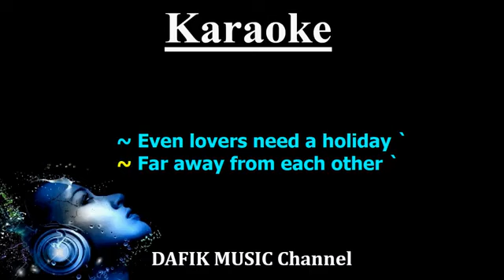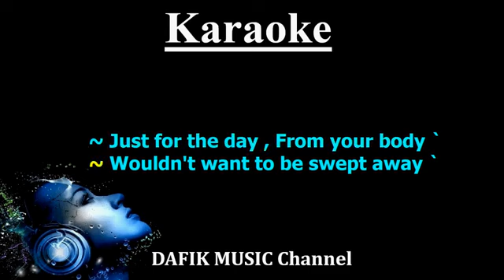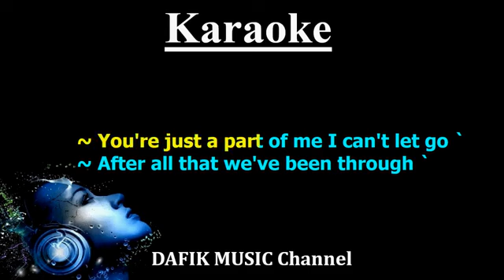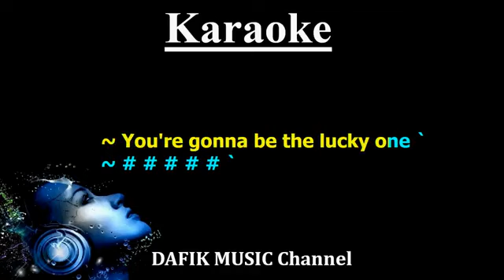Hard To Say I'm Sorry (Karaoke) Chicago Woman/ Female key D# Low key/ No Vocal/ Minus one